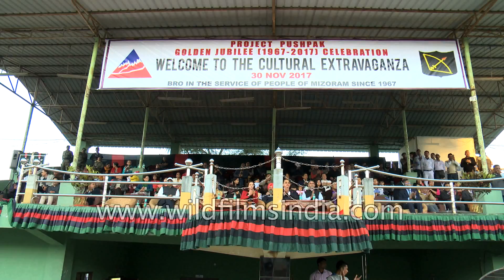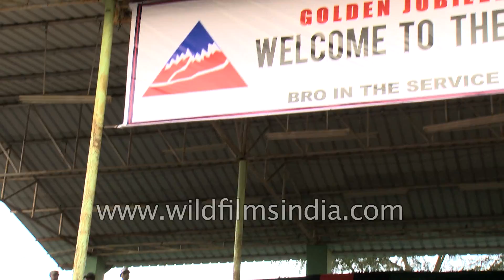Lal Thanhawla, Chief Minister of Mizoram speaks about Project Pushpak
Project Pushpak under Border Road Organisation (BRO) organizes golden jubilee celebration and cultural extravaganza at Assam Rifles' ground in Aizawl.

The event,  filled with cultural items showcasing and special performances by some renowned talents was graced by the Pu Lal Thanhawla, Chief Minister of Mizoram as a chief guest.

Lal Thanhawla, Chief Minister of Mizoram speaks about Project Pushpak. He says, "The achievement of Pushpak, I have seen, is through sheer determination, hard work, dedication and by tackling not only treacherous terrains but also managing works, which were often under trying circumstances, especially during the political turmoil of the late 60's till the end of insurgency period in the mid 80's."